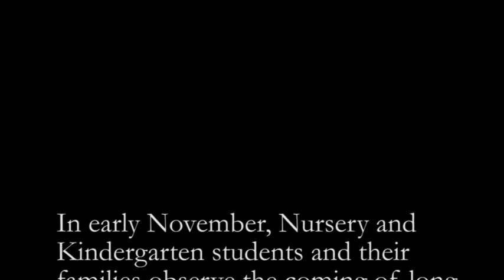Lantern Walk at the Waldorf School of Lexington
Every November the Early Childhood teachers lead families in a walk, singing while they carry homemade lanterns through the dark.